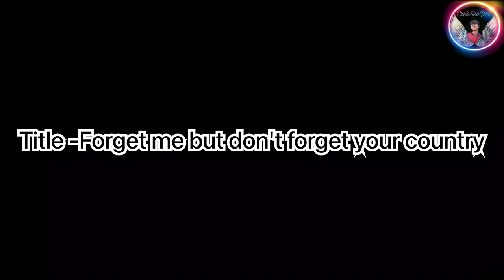Karenni new video 2022 (forget me but don't forget your country)🙂